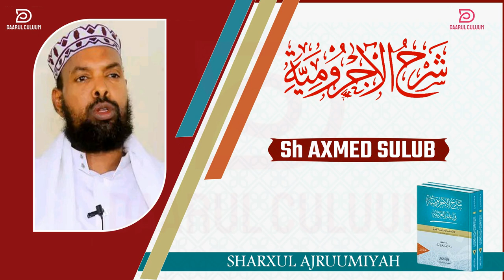AJRUUMI || 042 || SH AXMED SULUB